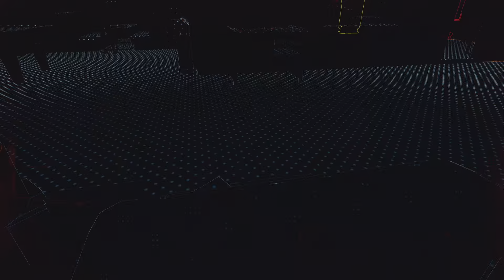Watch Dogs: Legion - Part 13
👍 Enjoyed the video? Your support truly means a lot and helps the channel grow. Thanks for being awesome! 🎮✨

Step into the heart of London's cybernetic uprising with me as we dive into the action-packed world of Watch Dogs Legion! From hacking to tactical espionage, every decision counts in this open-world adventure. Join the resistance and uncover the truth!